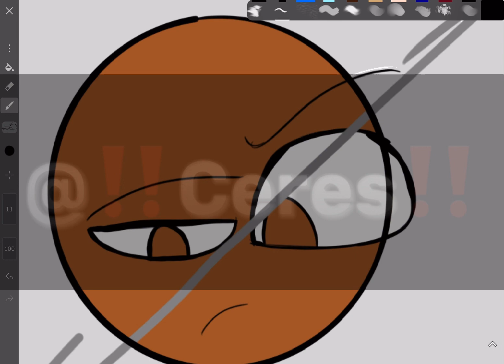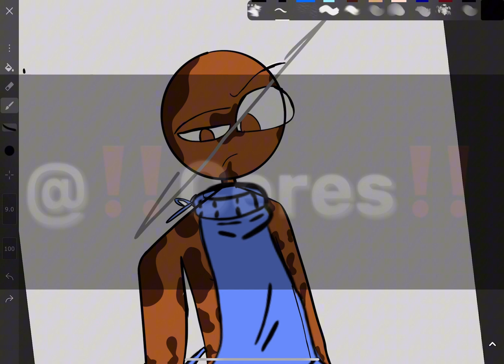Idk what to name this at all :)